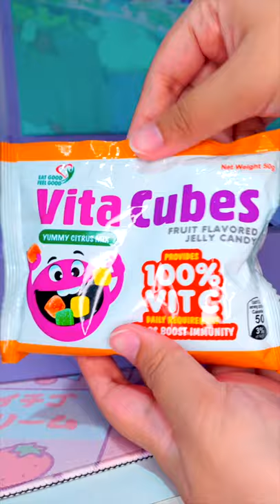Unboxing Mini Vending Machine from Typo! Candy Dispenser | PlanetMars Shorts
Unboxing Mini Vending Machine typo candy dispenser machine cute
gumball machine small vending machine candy machine toy
typo vending machine reviews foods snack vending machine kids toy toys
typo haul 2021